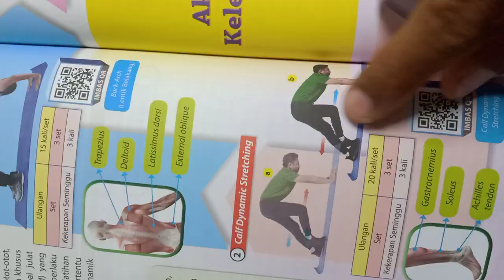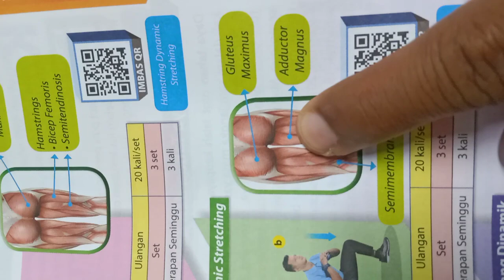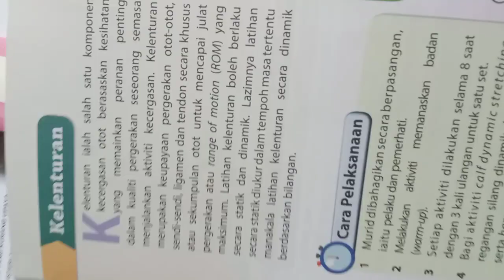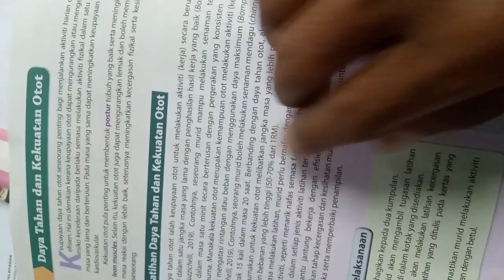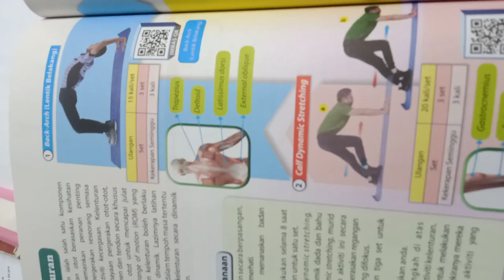mekatronik!!! penerangan elemen.